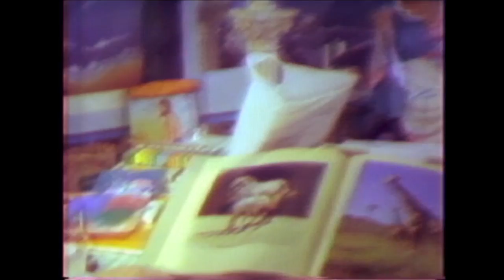Develop Your Clairvoyant and Creative Potential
This is part 1 of the Inspiration class at Cinefamily. We had 35 people in attendance learning about inspiration, where it comes from and how to be open to your Higher Self.